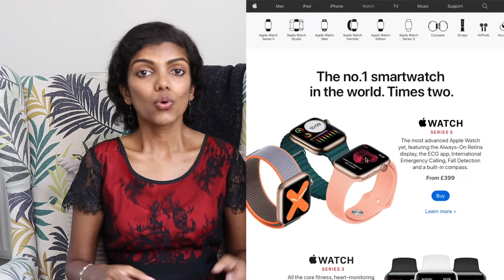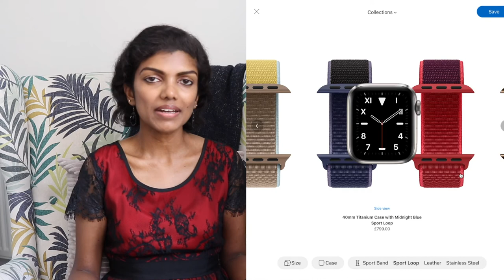APPLE WATCH Series 5 review | Chumi Lakshmi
I recently got an Apple watch as a gift and have had it for 8 weeks now. I've never been an Apple watch fan. Has my ideas about the Apple watch changed now?

In this video, I talk about my views on the Apple watch and how I use it.